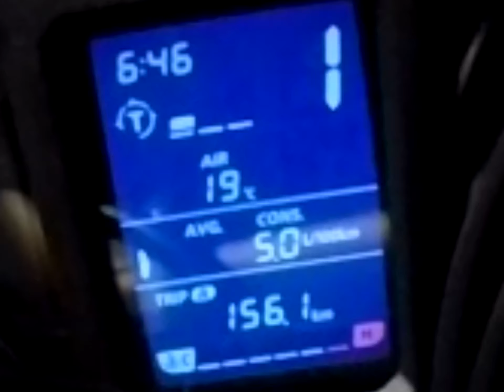This Is TASMANIA || Chapter One - ALL ABOARD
Showcasing Tasmania via motorcycle. What do you get when you combine absolutely breath-taking views, well-maintained endlessly winding roads, and crisp, cool, clean country air?
Well, if you're ten noisy motorbike bois, you get GOING. This is that story.

Ride safe, ride smart!